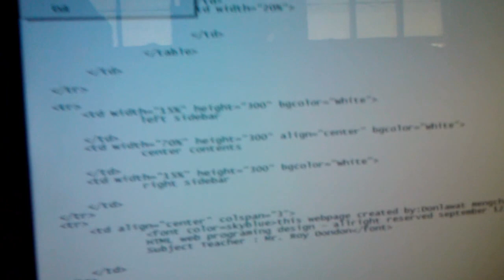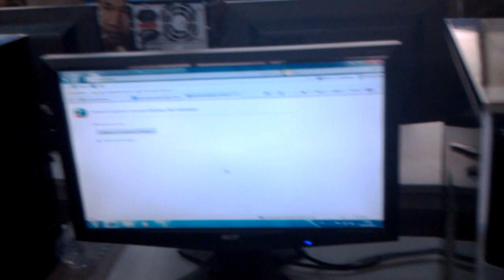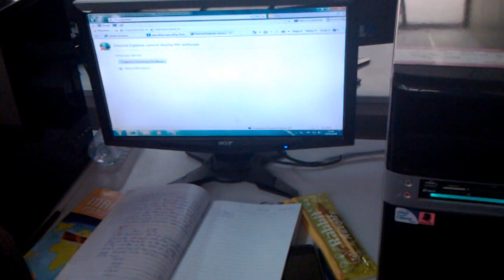PRA_M2_students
PRA students inside the computer room doing lesson activity.